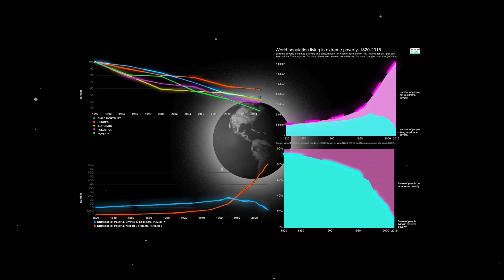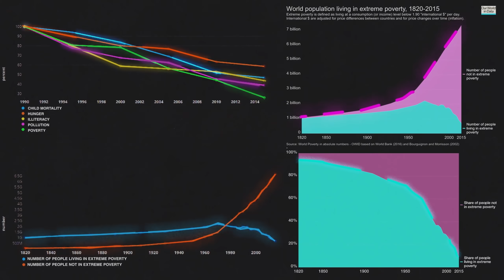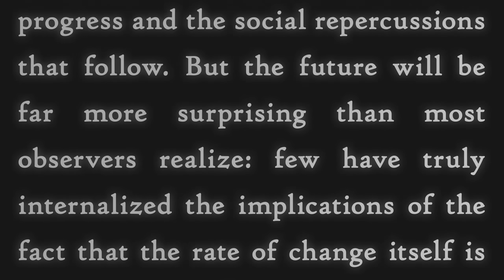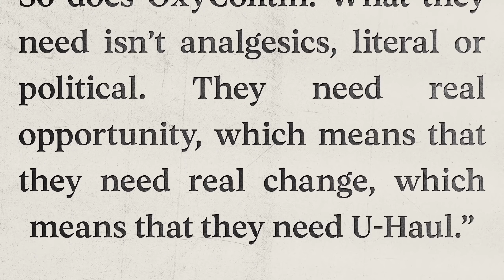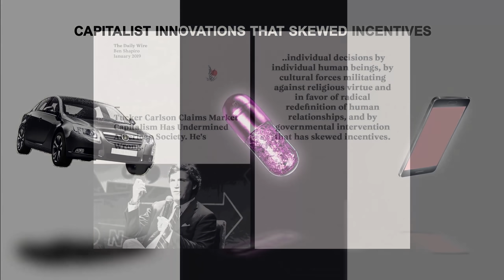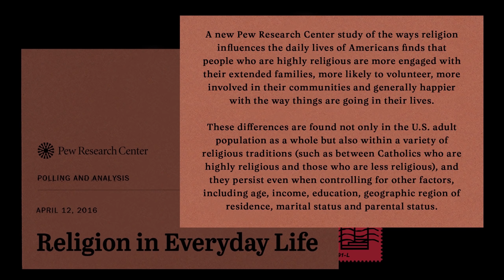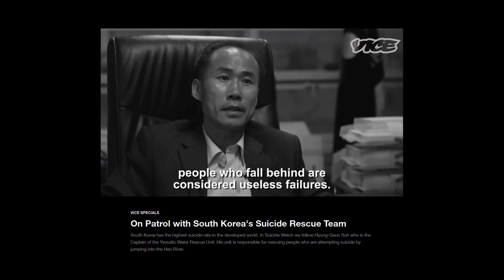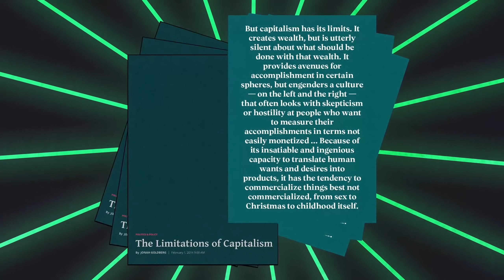The New Divide